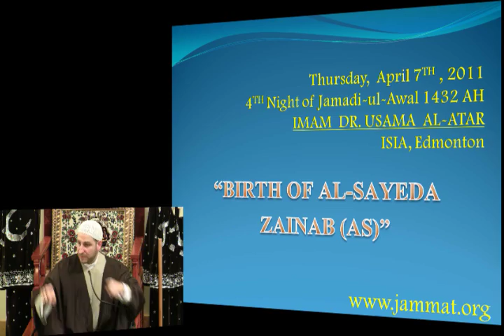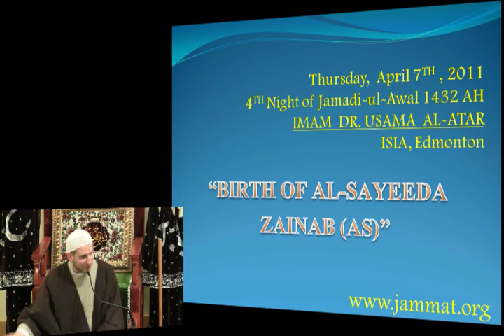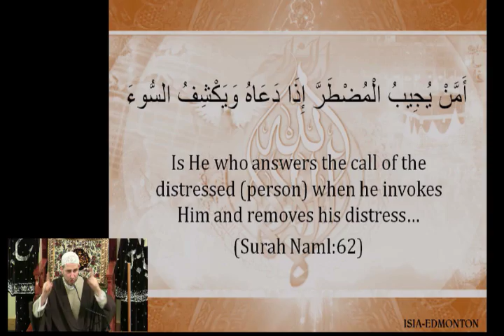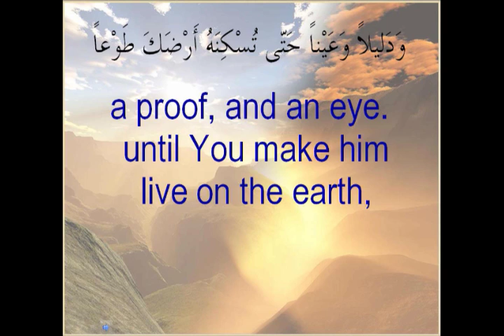Birth of Al-Sayeda Zainab